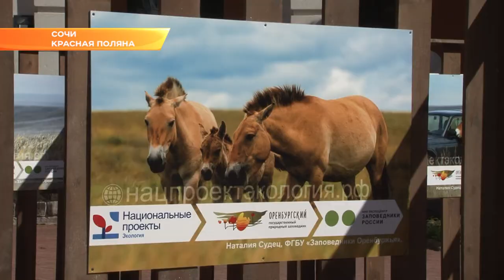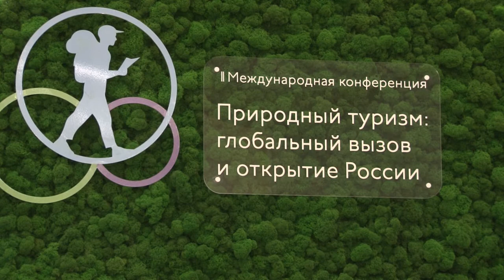Проблемы природного туризма обсуждают в Сочи. Новости Эфкате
Как природный туризм сделать не только популярным, но и безопасным. Этот вопрос стал ключевым на экологической конференции, которую Сочи принимает уже во второй раз.

Природный туризм становится новой отраслью экономики нашей страны. И первопроходцем в этом деле стал курорт «Роза Хутор». В планах у руководства — развивать туристические кластеры на Камчатке и Сахалине, а в Сочи уже следующим летом в планах -  открыть новые экологические тропы и лагеря.